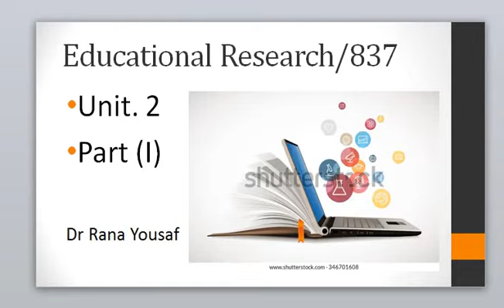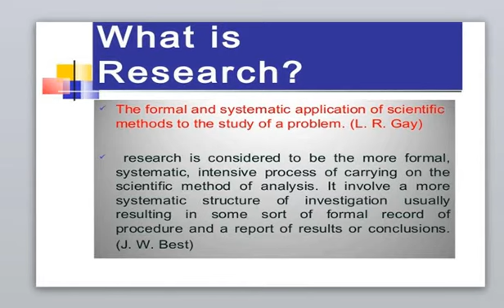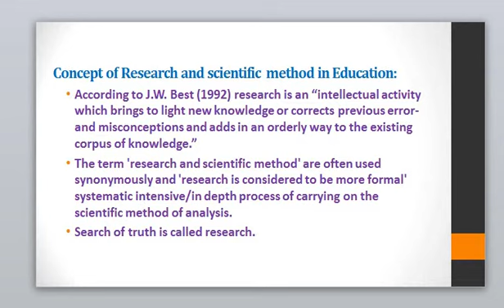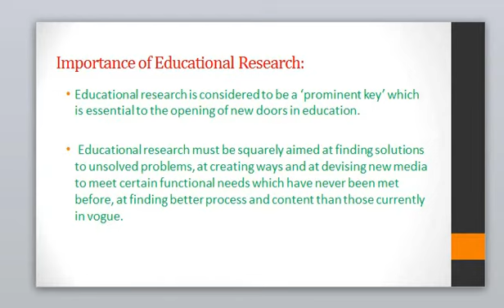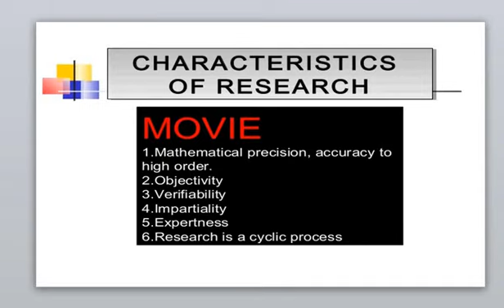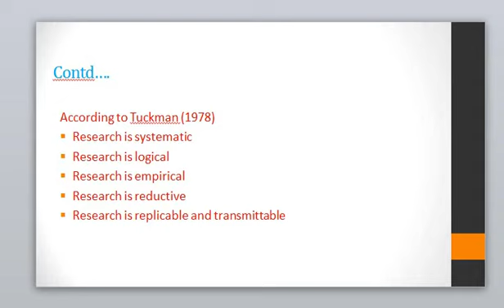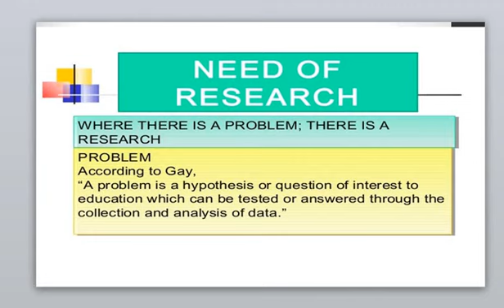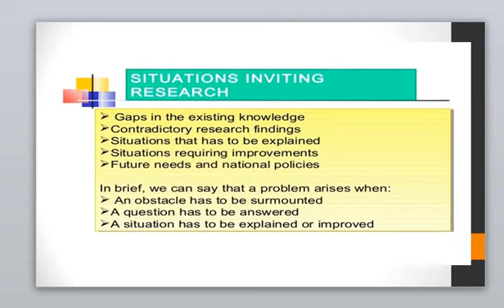Educational Research | 837 | unit 2 | part 1